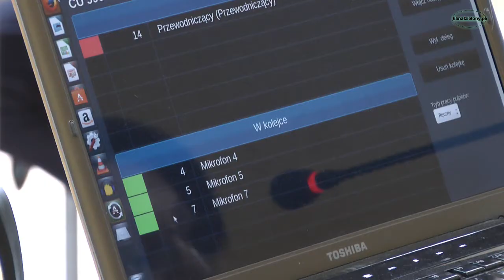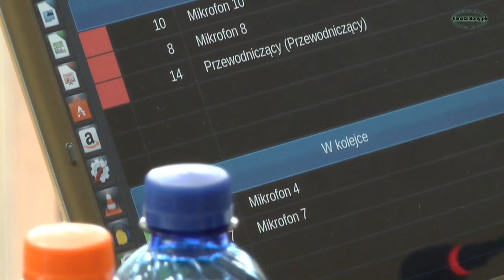XI sesja Rady Miejskiej VII kadencji w Kłobucku